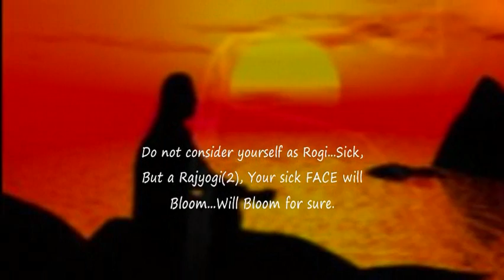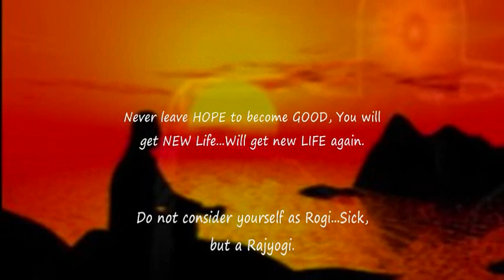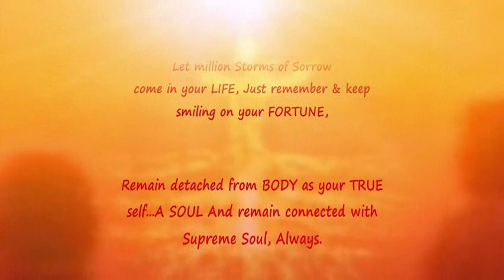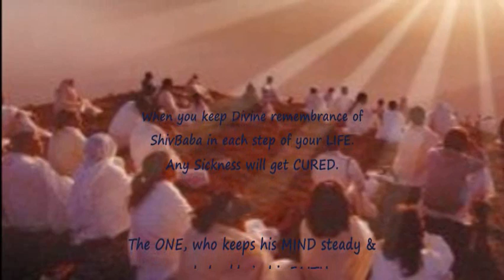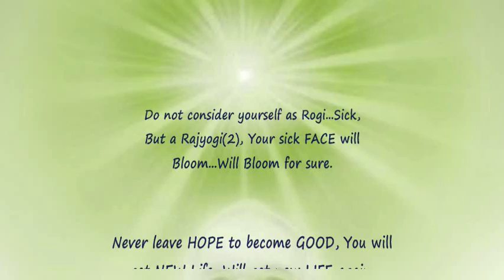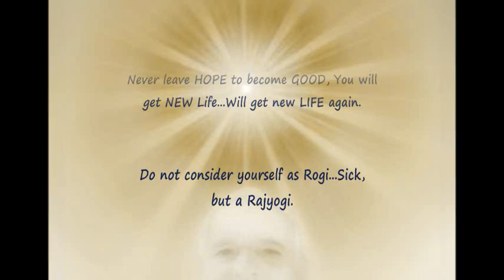KHUD Ko Rogi Nahin - You are not Rogi/Sick - SubTitles - Hemlata - Anand Kumar C - BK Mahendra.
PLEASE VIEW IN FULL SCREEN.

Tera Mann Jaisa Sochega, Tu Waisa Hi Bann Jayega...
Naa Soch Kabhi Tu Rogi Hai, Har Dard Tera Mit Jayega...

KHUD Ko Rogi Nahin Rajyogi Samjho...

Do not think You are Rogi/Sick, Consider yourself a Rajyogi...

A Beautiful Song to HEAL Oneself by being Spiritual, considering Self as Soul & Connecting with Supreme Self through RAJYOG Meditation.